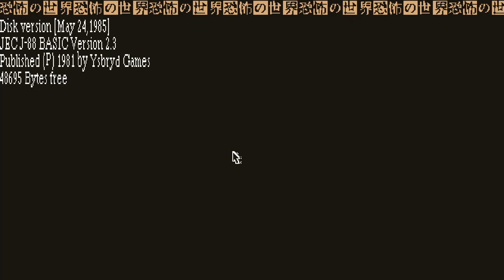WORLD OF HORROR - Part 2 - Doom and Gloom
Welcome to the WORLD OF HORROR (It's in all caps, what can you do?), a place where the eldritch hellscape is trying to break into our realm and the only one who can save it... YOU, apparently. Will I save the world?
... or even survive? FIND OUT THIS TIME! Or next time, not gonna rush you. Now with a friend, Cyber!